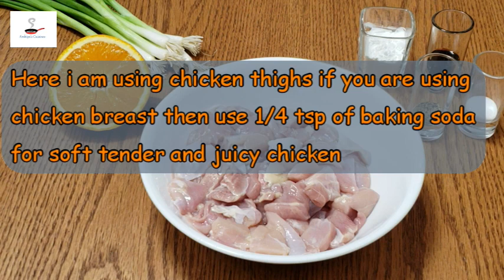Orange chicken (Chinese)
ORANGE CHICKEN
CHICKEN MARINATION
Chicken boneless     600 grms

sesame seeds      To garnish
Green onions         3 Springs